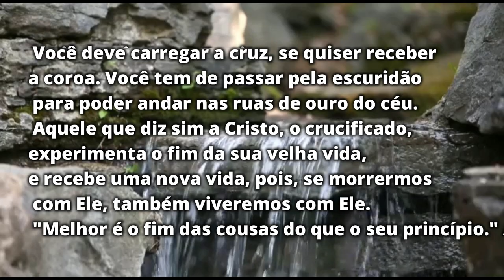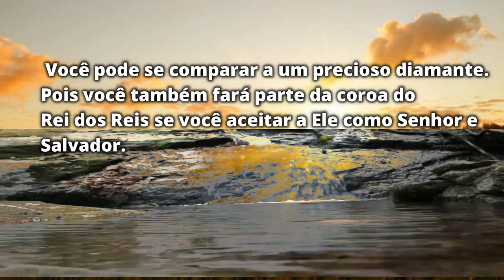Deus é Amor-Mas não esqueça que Ele Também é Justiça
Deus é Amor,mas sendo Ele o criador também é Justiça.
QUER QUE EU CURTA E COMENTE ALGO LEGAL EM SEU CANAL?

 Assim que eu estiver livre terei o maior prazer de fazer novos amigos
Se você for nosso inscrito,evite de colocar Retribui ou RTB ,PASSA NO MEU CANAL pois isso é SPAM